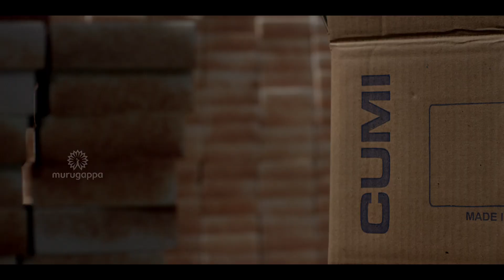Jud kar badhein season2 - Nov2016 - Tamil CUMI